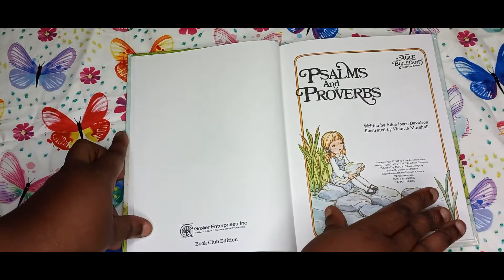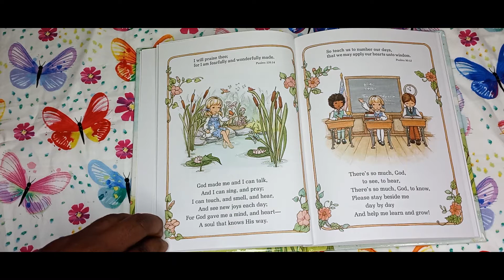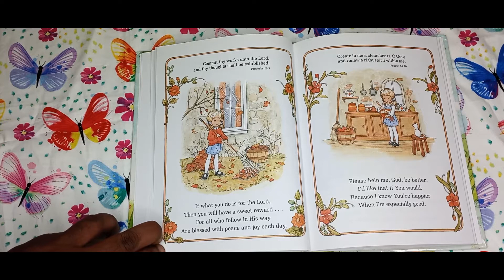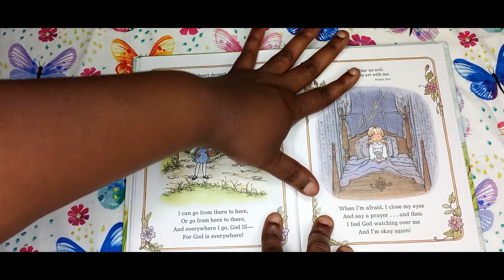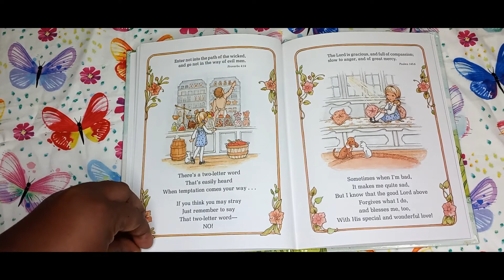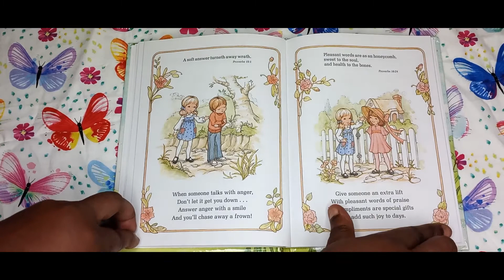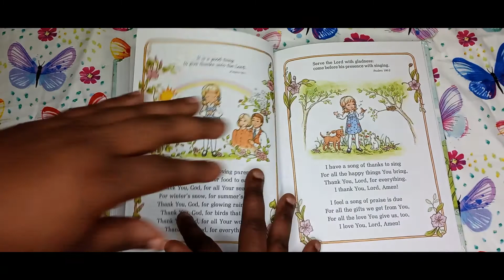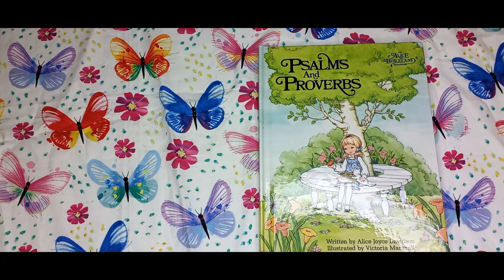Alice in Bibleland Psalms & Proverbs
Different Scriptures from Psalms & Proverbs.